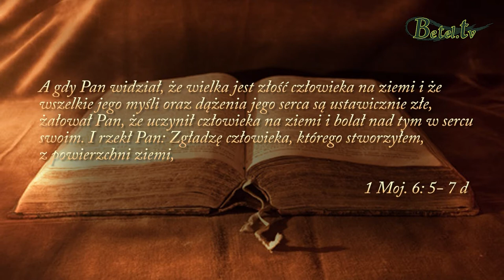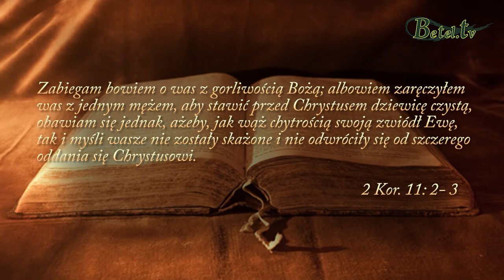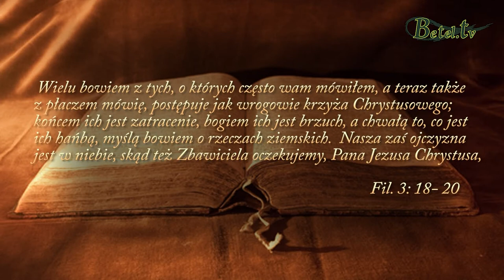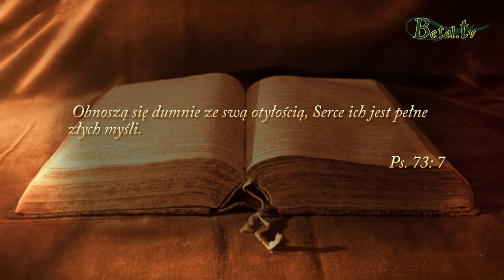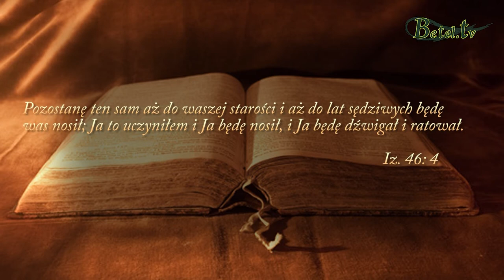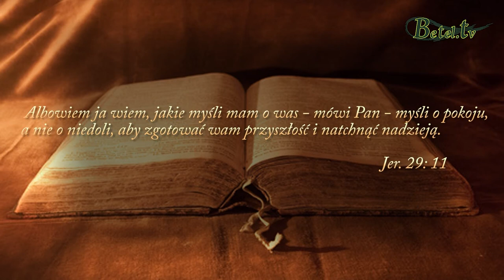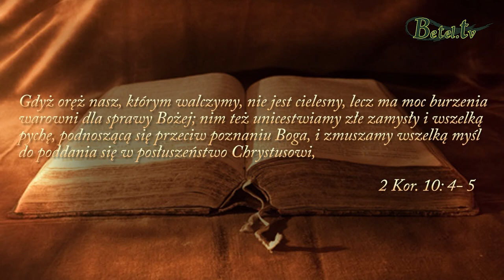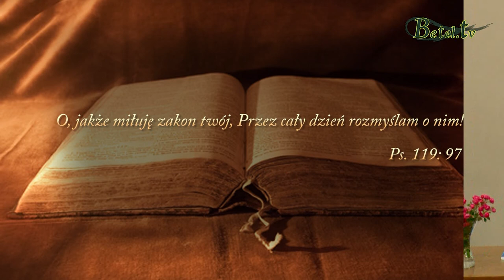08.10.2017- Jak zarządzamy naszymi myślami - Jan Śliwka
Jesteśmy bombardowani tysiącami informacji, które zaprzątają nasz umysł i mogą całkowicie zawładnąć naszymi myślami.
Szatan wie, że nasze myśli są miejscem, z którego wypływają decyzje dobre lub złe, dlatego za wszelką cenę stara się zasiać swoje ziarno w naszych myślach, aby je sobie podporządkować.
Każda myśl - dobra czy zła - potrzebuje naszej akceptacji, aby się rozwijać, to my decydujemy czy pozwolimy się rozwijać złym myślom, czy też je od razu odrzucimy.
Korzystajmy z tego, by odrzucić to, co się Bogu nie podoba.